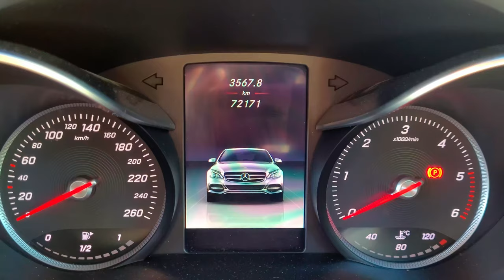Epic Transformation: From Beloved Ride to THE RIDE OF A LIFETIME!!!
"Amidst the soap suds and glistening droplets, we cleanse not just the surface of our car but also our souls. As we prepare to bid farewell to this symbol of status, we reject the false promises it represents. Our pursuit of happiness lies not in shiny metal and roaring engines but in the freedom to live authentically. Together, we wash away the illusion and embrace a simpler, more meaningful existence."

Mercedes C-250 Bluetec (Carl Benz Signed Limited Edition)